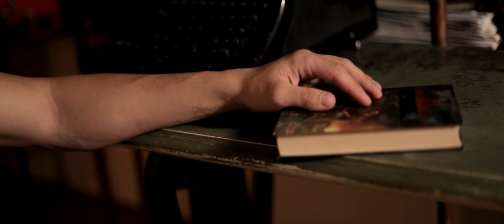Nikolas Sax 💙 Comanici Bianca 💙 Tzanca Uraganu ❌👑 TOP Cele Mai Frumoase Hituri 🔝 Melodii Noi Manele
💕🌸 Melodii Noi Manele 🔝🖤💥Trending Muzica 🚀 ✔️Piese Noi 💝  ☀️ Hiturile Lunii 💙 😎 🔘💔HITURI DE TOP Manele 2021 😎 🌻 🔝 🥰TOP MANELE NOI 2021 ✖️🌎 Doar Hituri Noi  💞🌴🛑Manele YouTube ❣️ 🔝 Cele Mai Ascultate Melodii 😎 👑 ❌ 🌍 🌼 ⚡💟⭐🔔🏅🔊❎🔴🆕